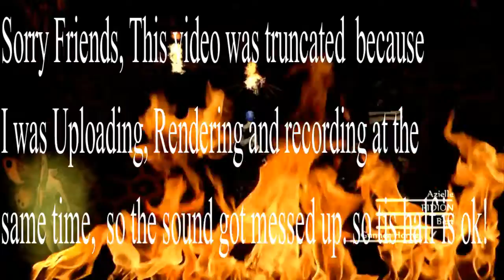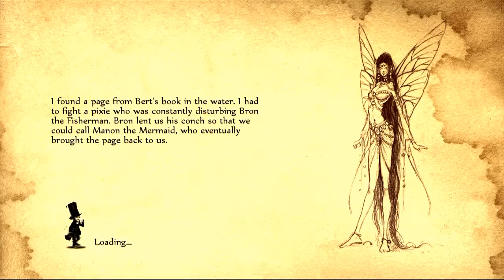Faery Legends of Avalon Part 7 Feeling a little Hornety.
Getting rid of a menace. Telling them TO BUZZZZ OFF

 This was made using the Website or game I played and recorded on. No infringement is intended.